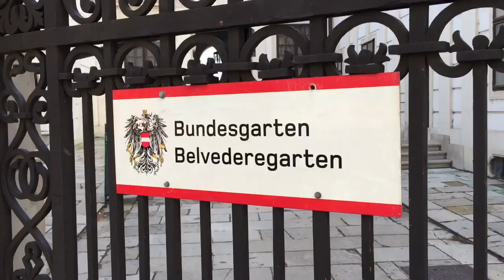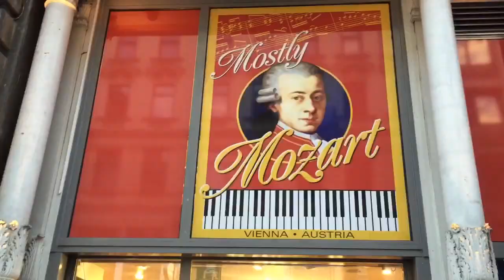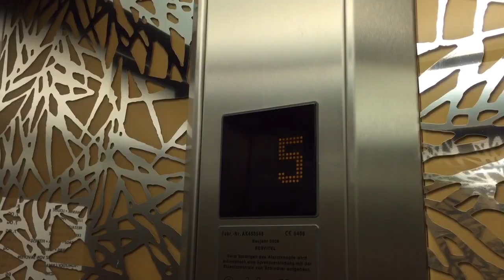One Night in Vienna